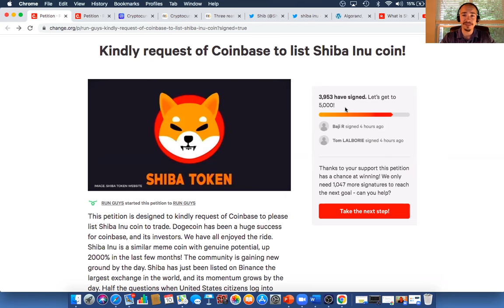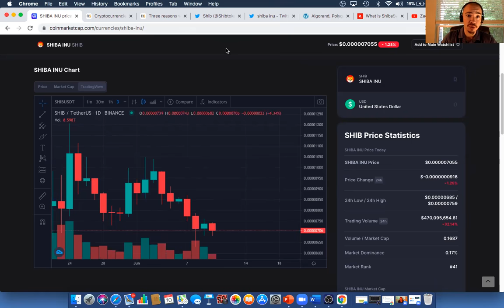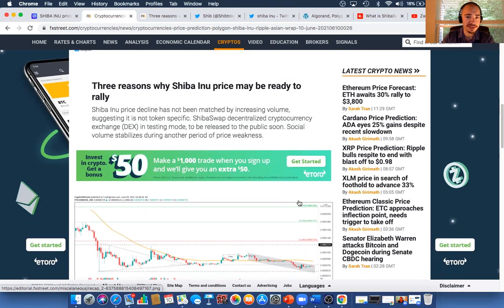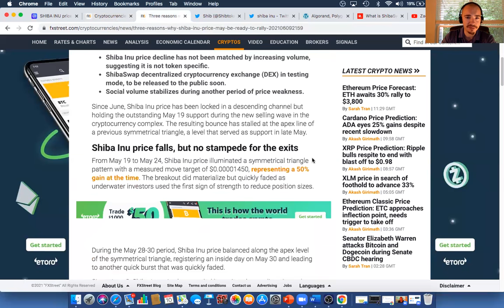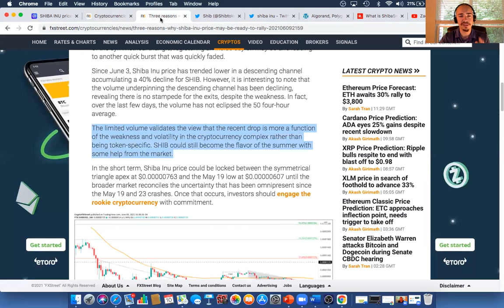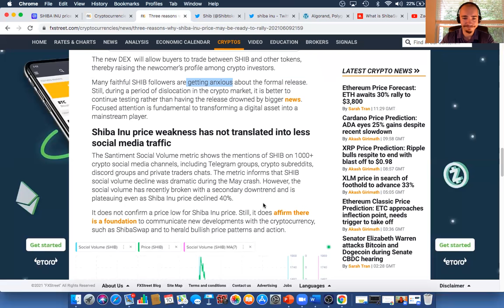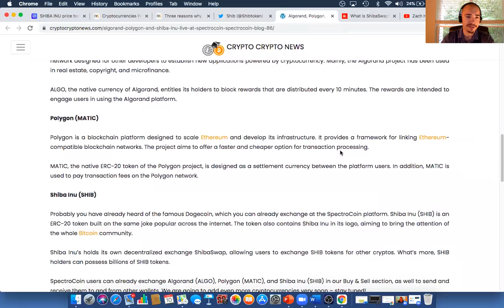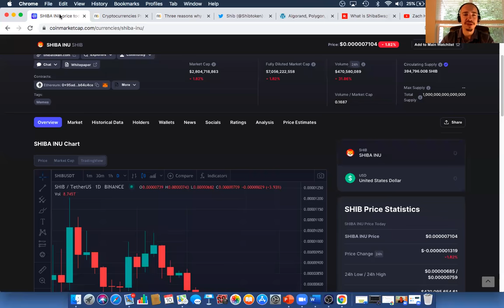HOLDING SHIBA INU UNTIL 2025 | Shiba Inu 2025 Prediction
I am holding Shiba Inu until 2025. The shiba inu price prediction in 2025 is close to .01 in my opinion and I want to be patient with this asset.  I am in this for the longterm and I am willing to be patient with this investment. Shiba Inu could be ready to rally here soon. It has been trading sideways for a few weeks and this past week is down roughly 25% with the entire market taking a dip. Shibaswap is coming soon as it is going through final rounds of testing. We should see a June release of the DEX and this could be the catalyst we need for another run!